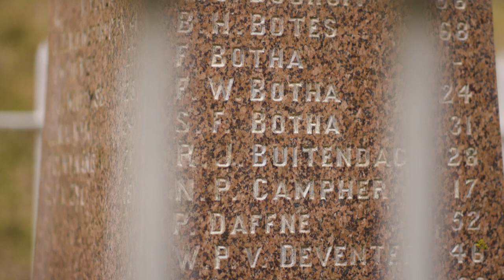St Helena: Secret History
From High Knoll Fort to the transatlantic slave trade, Dan Snow looks into the secret history of St Helena. St Helena has been COVID free since the onset of the pandemic. Where better place to isolate than on the second most remote inhabited island in the world